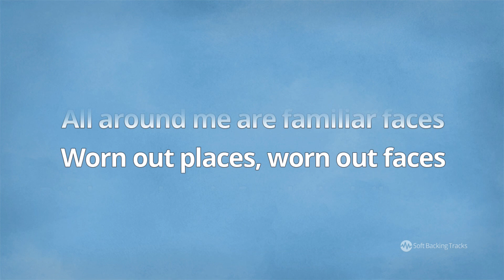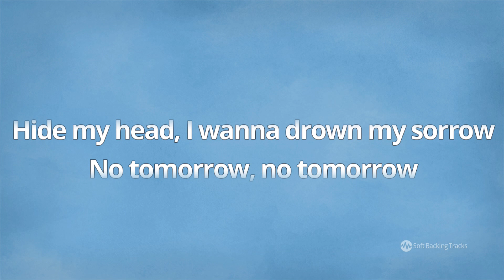Mad World - Gary Jules - Karaoke Male Backing Track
Mad World was written and sung by the British band Tears for Fears in 1982. This song reached special success 20 years after its release, when it was covered by Michael Andrews and Gary Jules for the film Donnie Darko (2001).

Our backing track is in a pop piano ballad style with 16th feel brushes drums, key of Fm like original song, for male singers. Check also female singer version (key of Bbm) on our channel

You can get MP3 backing track (both female-male version) on our